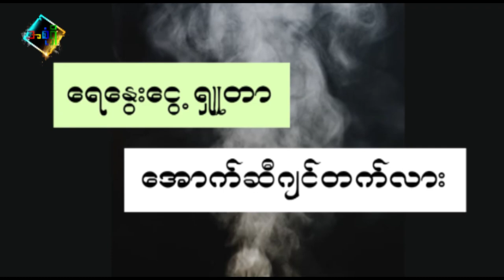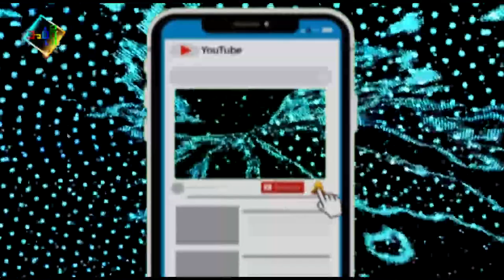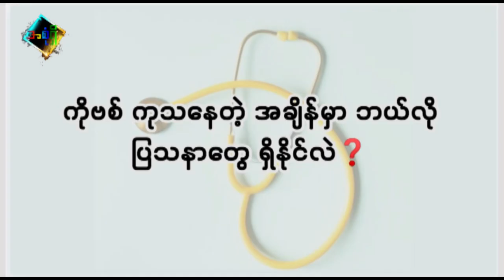ကိုဗစ်အကြောင်း တစေ့တစောင်း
ကိုဗစ်နဲ့ပတ်သက်ပြီး အသိမှားတွေ၊ လုပ်ဆောင်ချက်အမှားတွေကို ဆရာဝန်က လိုတိုရှင်း ဖြေပေးထားတာပါ။